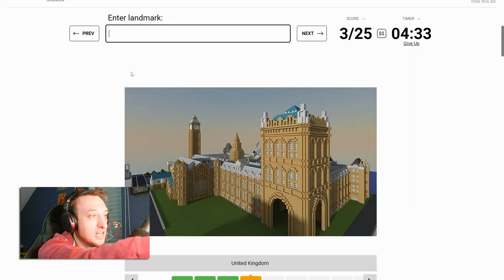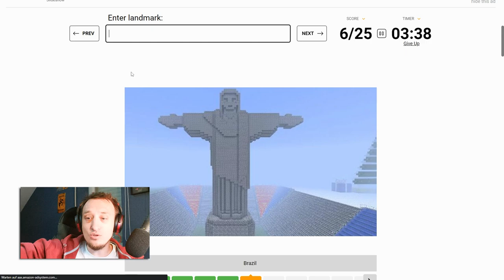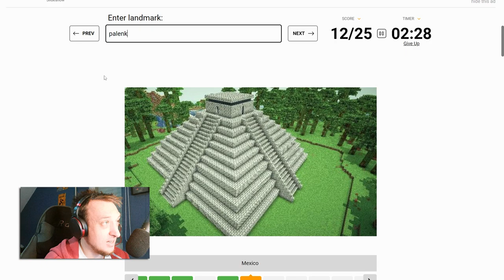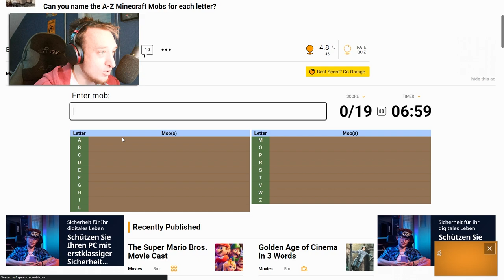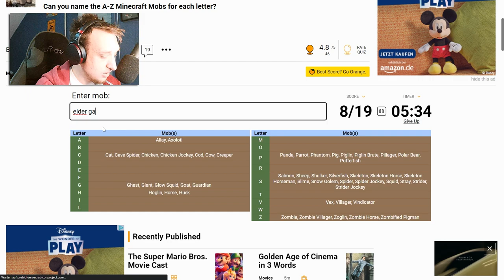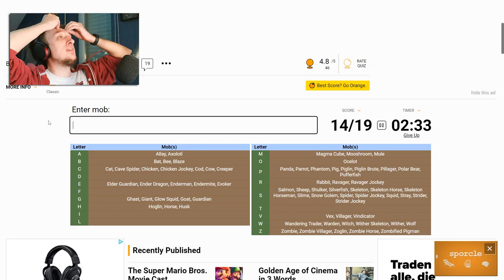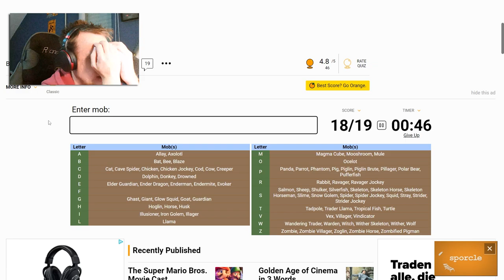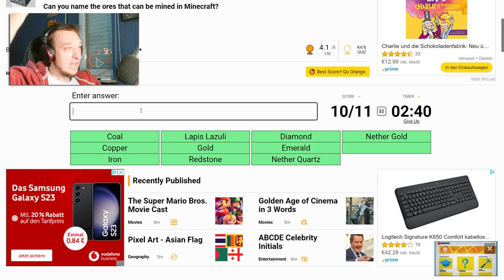Minecraft QUIZ: Errate alle Gebäude!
── Hashtags

── Musik

── Schlusswort